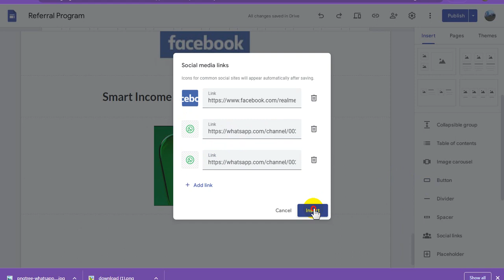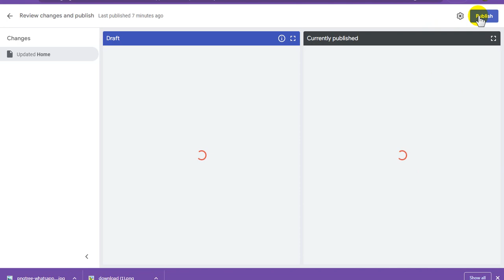Blogspot Tubes : How To Add Social Link on Google Site